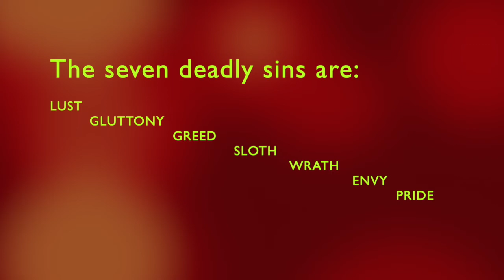BORN in SIN * Shaped in INIQUITY ** BORN in SLAVERY! * Raised in BONDAGE!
There is a direct parallel between slavery and sin:  BORN in SIN * Shaped in INIQUITY ** BORN in SLAVERY! * Raised in BONDAGE!  Marlene makes it real plain.
❤️ To join our online services on Saturday (12:15 OM PST) or Tuesdays (4 PM PST), for details.  We are GOD'S CHURCH OF LOVE ❤️ ONLINE ...